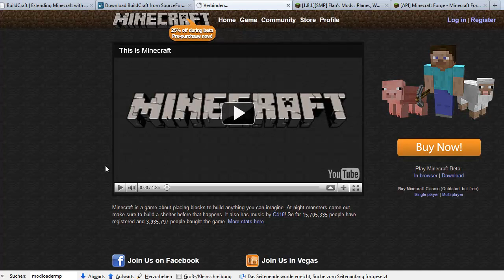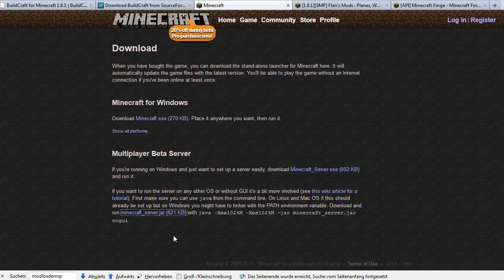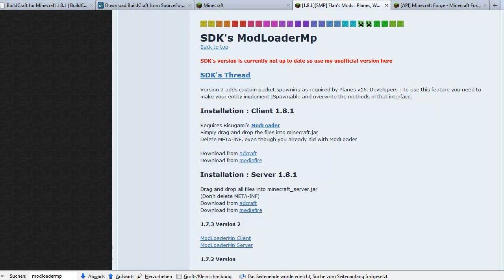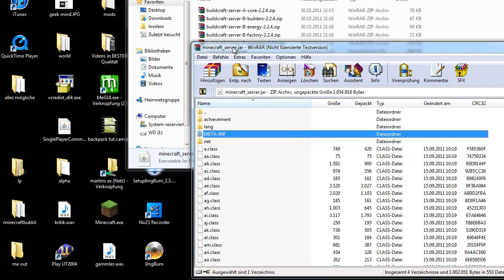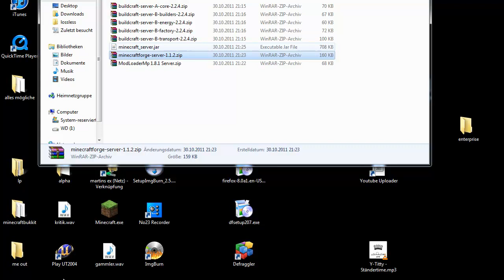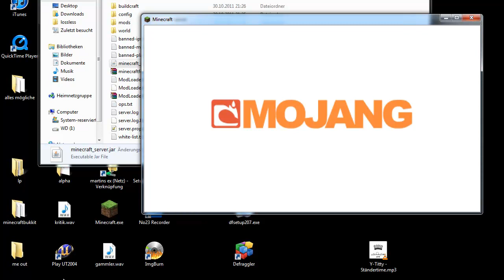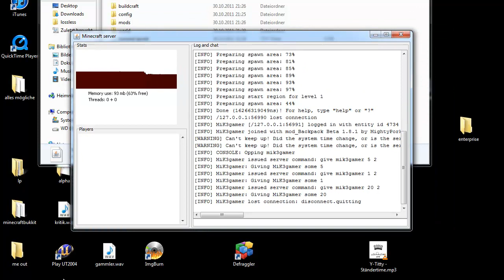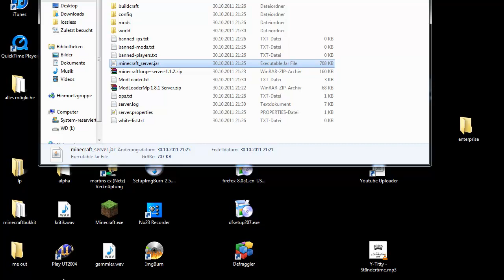Minecraft Server Tutorial: einen Buildcraft Server einrichten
Sollte es noch fragen geben, schreibt es einfach in die Kommentare